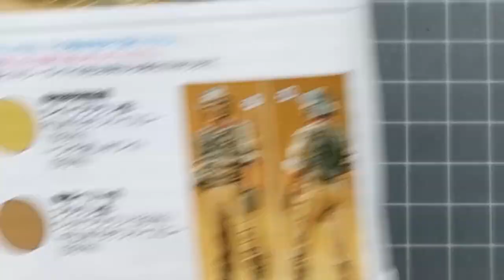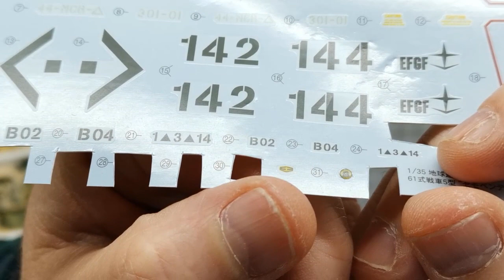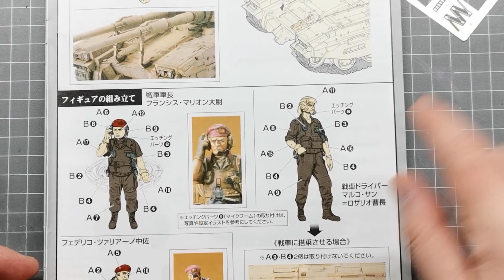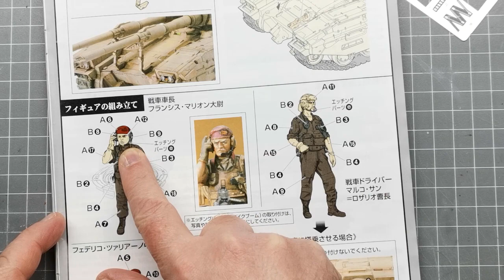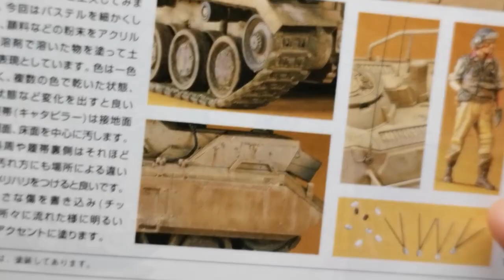Bandai 1/35 UC Hardgraph EFGF M61A5 Main Battle Tank - Part 3 - Figure Painting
Part 3 of the build series - Bandai 1/35 UC Hardgraph E.F.G.F. Main Battle Tank. This video shows the painting of the three figures included with the kit. I use a combination of Vallejo acrylics and the Abteilung 502 Flesh Colors Modelling Oils Set to paint the figures. There are a small number of decals applied and a photo etch microphone is attached to one of the figure's headsets.